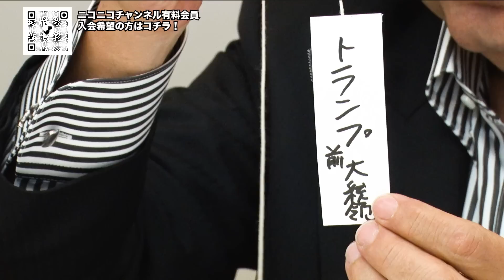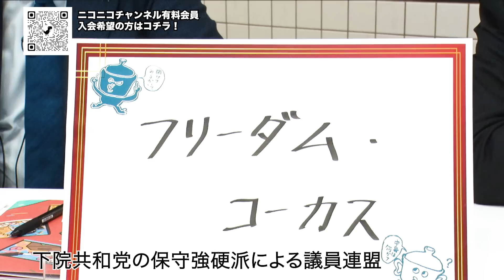第147回闇鍋トーク「キーマンはトランプ前大統領と共和党保守強硬派フリーダム・コーカス」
【闇鍋トーク】
出演者が持込みネタ(具材)を元に話を展開するコーナー！

須田さんの持ち込みネタのキーワードは「トランプ前大統領」
米債務上限問題のキーマンは、トランプ前大統領とフリーダム・コーカスと呼ばれる共和党保守強硬派。
トランプ前大統領は、2024年の大統領選へ向けて動き始めている！？

■出演者
須田慎一郎
江崎道朗
居島一平